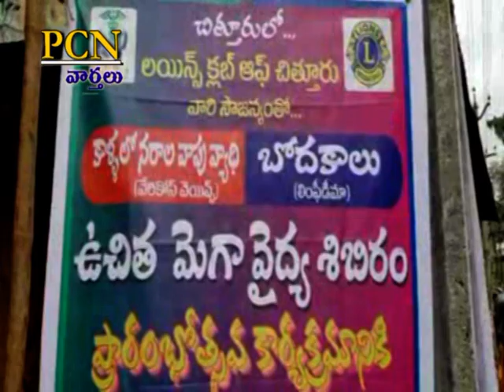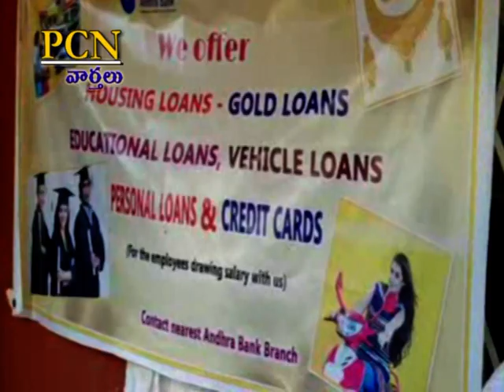PCN Chittoor News on 20.10.2019